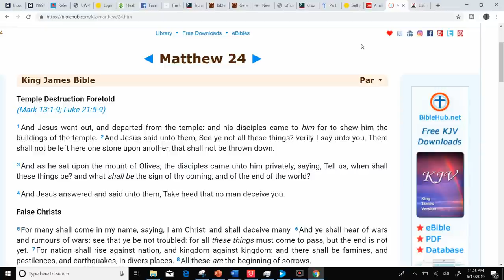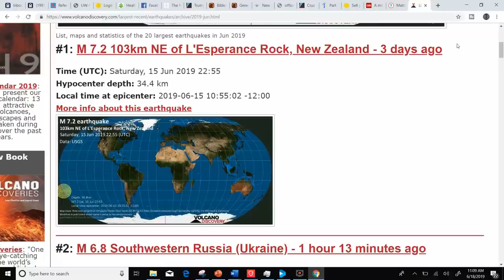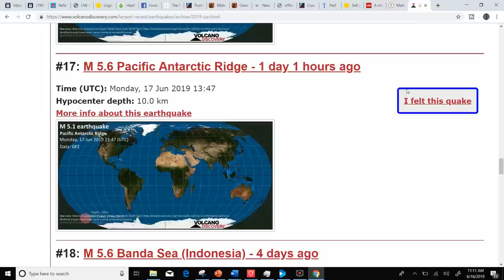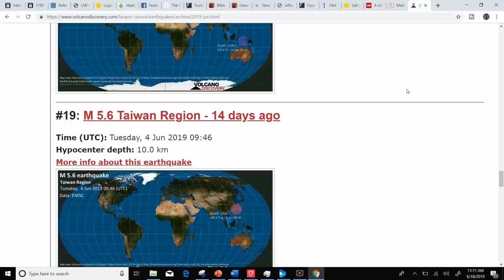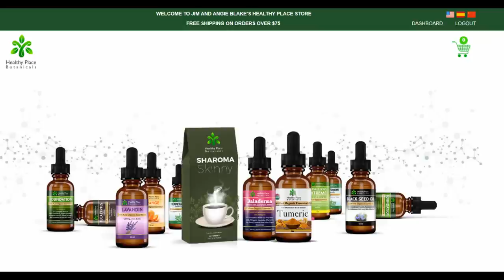END TIMES - Earthquakes In Diver Places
The earth has been very active this month -

Jim & Angie